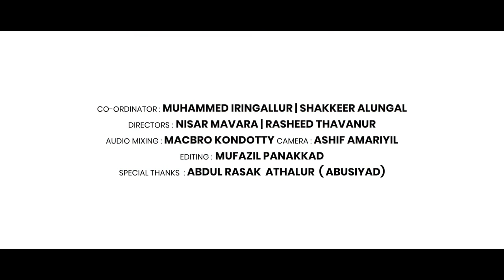മെഹബൂബ് | Islamic Songs | Mappila Video Album Song 2020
CO-ORDINATOR    : MUHAMMED IRINGALLUR | SHAKEER ALUNGAL
DIRECTORS            : NISAR MAVARA | RASHEED THAVANUR
AUDIO MIXING       : MACBRO KONDOTTY
CAMERA                  : ASHIF AMARIYIL
EDITING                   : MUFAZIL PANAKKAD
SPECILA THANKS  :ABDHUL RASAK ATHALUR
LYRICS                      : PTM ANAKKARA
SINGER                     : MUFLIH PANAKKAD
PRODUCER              : RED MEDIA